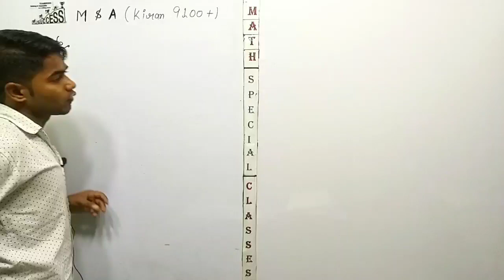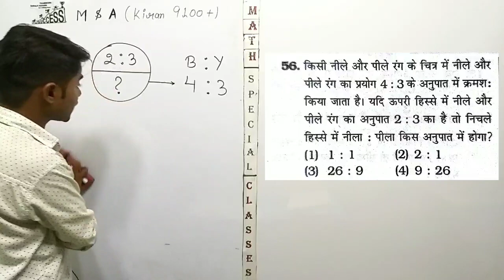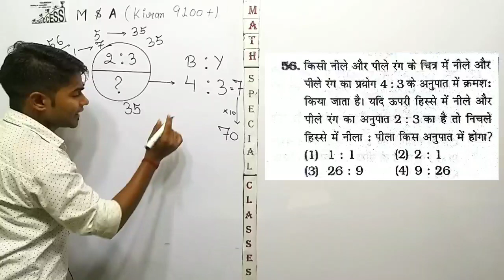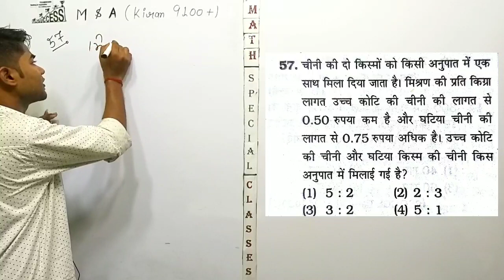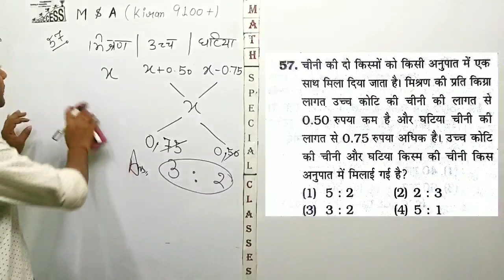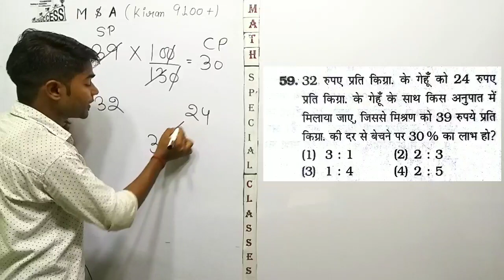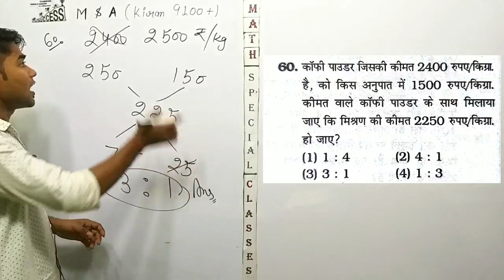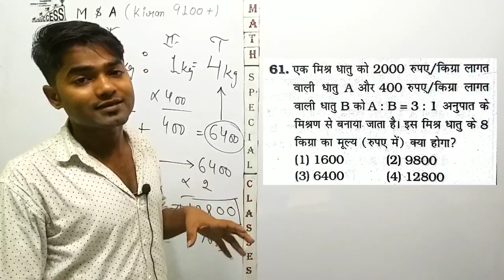Mixture and alligation By Kiran 9100+ | Math Special Classes by Ankit Sir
Hello Friends,

Today i am sharing a new chapter is mixture and alligation by kiran book 9100+, complete mixture and alligation, mixture and alligation for ssc cgl, mixture and alligation for bank exams, mixture and alligation tricks  etc.